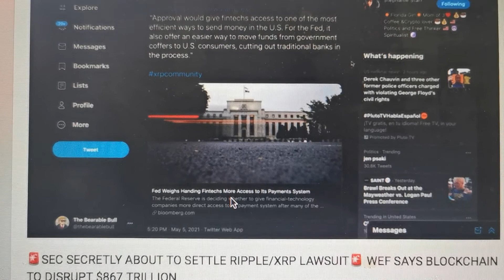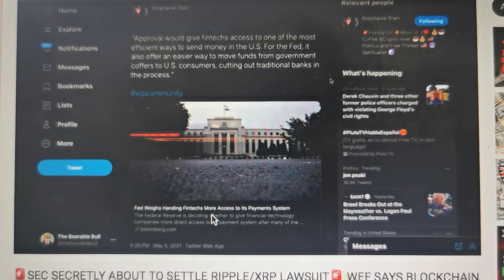Share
Her name in on the money xrp